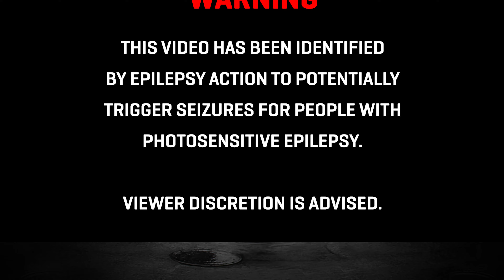Night Lovell - Still Cold [Bass Boosted]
𝘾𝙡𝙞𝙘𝙠 "𝙎𝙝𝙤𝙬 𝙈𝙤𝙧𝙚" 𝙛𝙤𝙧 𝙢𝙤𝙧𝙚 𝙙𝙚𝙩𝙖𝙞𝙡𝙨/𝙞𝙣𝙛𝙤𝙧𝙢𝙖𝙩𝙞𝙤𝙣.

𝙎𝙪𝙥𝙥𝙤𝙧𝙩 𝙩𝙝𝙚 𝘼𝙧𝙩𝙞𝙨𝙩:
If you enjoy the bass-boosted tracks, we encourage you to show your love and support for the talented artists behind the music.

𝘼𝙗𝙤𝙪𝙩 𝙐𝙨:
Welcome to 𝙀𝙭𝙩𝙧𝙚𝙢𝙚 𝘽𝙖𝙨𝙨 𝘽𝙤𝙤𝙨𝙩𝙚𝙧, your ultimate destination for enhancing your favorite music with powerful bass! 🎶
At 𝙀𝙭𝙩𝙧𝙚𝙢𝙚 𝘽𝙖𝙨𝙨 𝘽𝙤𝙤𝙨𝙩𝙚𝙧, we are passionate about music just like you! Our mission is simple: we take popular songs and give them that extra oomph by boosting the bass to create a mind-blowing audio experience. We want you to feel the music in your bones and get lost in the rhythm!

Stay updated with the latest bass-boosted hits, behind-the-scenes, and more by following us on our official social media platforms:

Join us on this sonic journey and get ready to elevate your music experience.